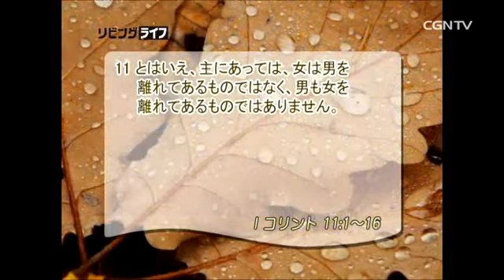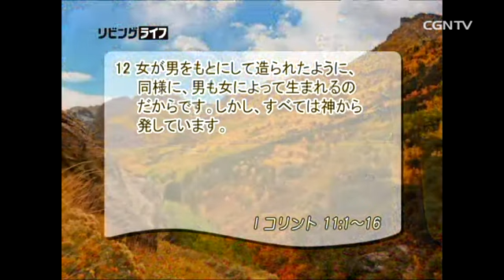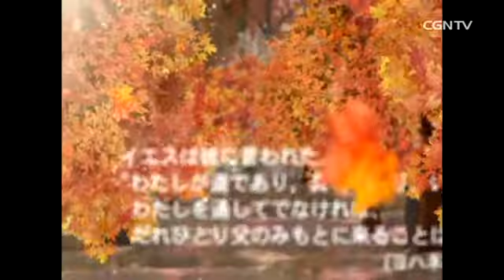[リビングライフ] 11.14.2013 男のない女はなく、女のない男はない (Ⅰコリント 11:1〜16)